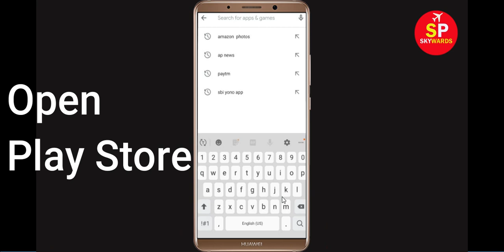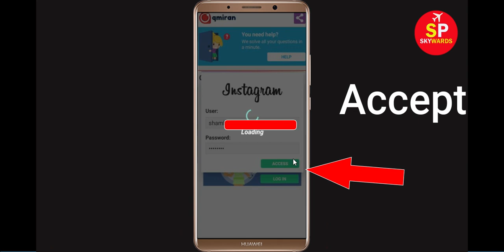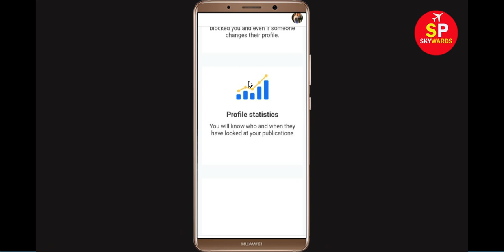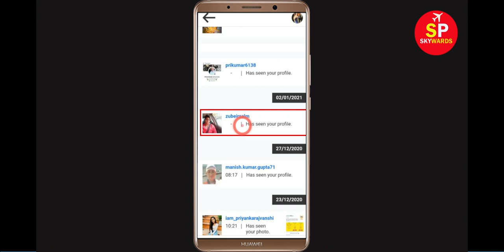How to Know? Who Viewed My Instagram Profile Most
In this video, i will shoe you How to see who viewed my Instagram Profile checking. So, Let's see how to check who viewed my Instagram profile most.